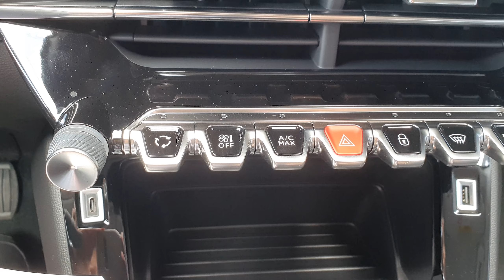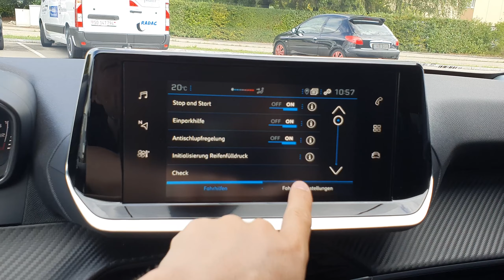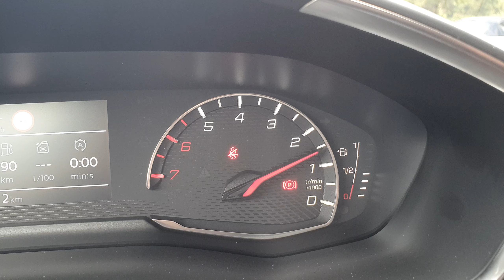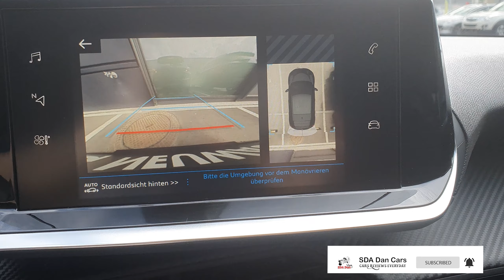Peugeot 208 Active 2020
In a B segment tending ever more towards standardisation, to the
detriment of notions such as pleasure or youthfulness, the PEUGEOT
brand sets itself apart in introducing the alluring new PEUGEOT 208.
Because car usage is shifting, because energy transition is a true
opportunity, new PEUGEOT 208 offers, right from launch, three
different energy source options – electric, petrol or diesel. Body line
no longer dictates vehicle usage!
This new PEUGEOT 208 generation, which fits perfectly into the
brand’s upmarket move strategy, is distinguished by its keen design
that brings with it a breath of youth and energy.
In addition to original, distinctive styling, new PEUGEOT 208 is also
breaking ground with a new generation PEUGEOT i-Cockpit©
including a 3D head-up display and myriad driving aids normally
reserved for higher market segments.

The world is changing and the future holds many questions. In the automotive sector,
as is other fields, new challenges call for appropriate responses. Building on its 208-
year history, the PEUGEOT brand is calmly and practically committing to the energy
transition era, offering an exciting yet reassuring vision of the future.
New PEUGEOT 208 is a new component in this vision of the future: it asserts a youthful
image and communicates all its energy, spontaneity that reflect the values of the
PEUGEOT brand - High Expectations, Style and Emotion. Its lithe appearance
epitomises cheerful, sporty vitality, brimming with promise. Its sleek, quality design
gives it a high-end look that is perfectly in keeping with the PEUGEOT brand’s upmarket
strategy. New PEUGEOT 208 is at the core of the B segment, making its own
contribution to what makes the PEUGEOT range so successful: assertive design
combined with distinctive innovation and technology.

New PEUGEOT 208 sits on the PSA Group’s latest generation vehicle platform, CMP (Common Modular Platform). Dedicated to segments B and C, this new vehicle base complements the EMP2 (Efficient Modular Platform). As its name implies, the CMP platform is adaptable in terms of dimensions and engine variants. Accommodating all power sources, it will enable customers to select their preferred type of power train, a traditional combustion engine (petrol or diesel) or an electric motor. Economy was the watchword throughout the development phase. This new platform helps to limit new PEUGEOT 208’s CO2 emissions, due to:
 reduction in weight (30 kg lighter vs. the F1 platform),
 improved aerodynamics (levelled floor-pan, electronically controlled air inlets),
 reduced roll resistance (Class A tyres, reduced suspension friction),
 power train optimisation (improved combustion output, down-sizing, reduced mechanical friction,
transmission extension and generalisation of Stop & Start).
The CMP platform also provides for increased comfort and safety levels:
 greater acoustic and thermal comfort on board, lower vibration levels,
 driving aids normally reserved for higher market segments and unprecedented in the B segment.

New PEUGEOT 208: compatible with €6.d standards
New PEUGEOT 208 possesses a full range of cutting-edge, €6.d-compliant petrol engines and €6.d-tempcompliant
diesel engines. Unique in segment B, PureTech 100 and 130 are available with the EAT8 eight-speed
automatic gearbox.
Petrol, 3-cylinder, 1.2L cc engines:
 PureTech 75 S&S BVM5
 PureTech 100 S&S BVM6 or EAT8
 PureTech 130 S&S EAT8.
Diesel, 4-cylinder,1.5L cc engine:
 BlueHDi 100 S&S BVM6.
For regions where emission control requirements are less stringent, engines fitted with a mechanical gearbox (BVM6) or automatic gearbox (EAT6) will also be available.

New PEUGEOT 208’s exterior is so distinctive and tasteful that it is able to dispense with chrome fittings, revealing the strength of an expressive design with pleasing proportions. It is well and truly at the centre of PEUGEOT’s up-market move. Longer, wider and lower than the current PEUGEOT 208, this new generation reveals a distinctive bodyline, suggesting sportiness with its clean, taut lines. There is also a clear touch of sensuality conferred by the wide shaped wings and overall body curves - a discreet balance between soft and firm.